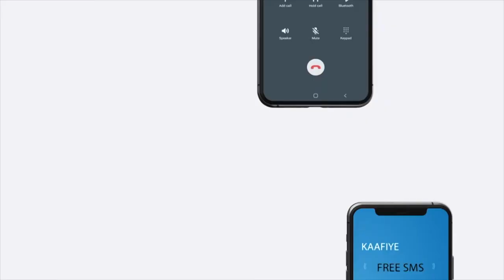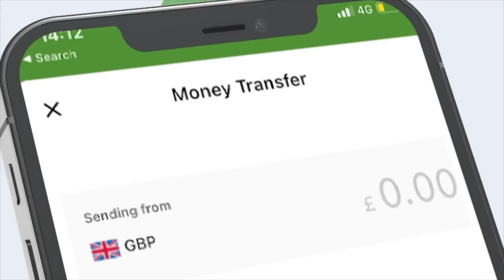Faysal cali waraabe Bulshada Burco Jawi Noocee Ah Ayay Ku Qaabileen Iyo Fariinta uu u dhiibay